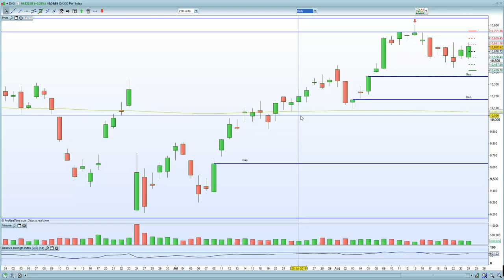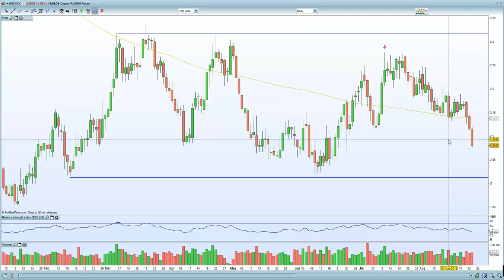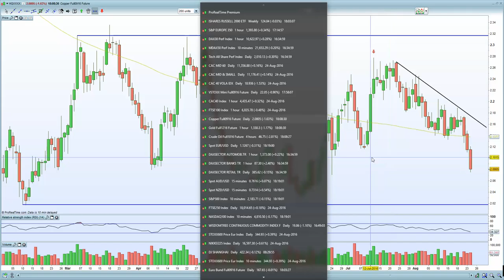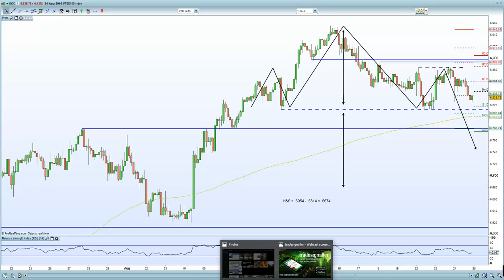FTSE 100 under pressure due to miners and oil. DAX helped by stronger GDP + lower EURO